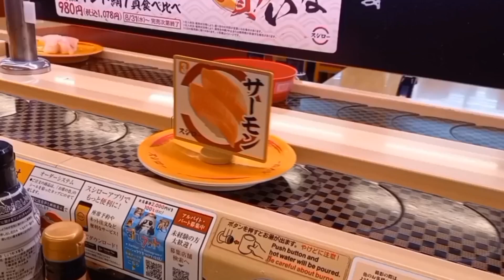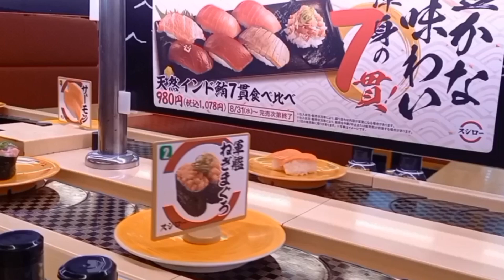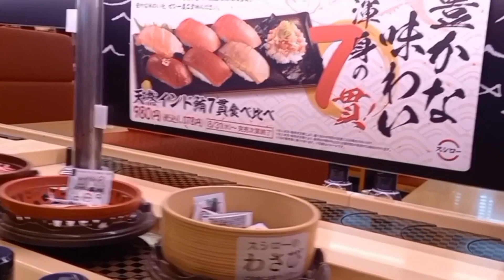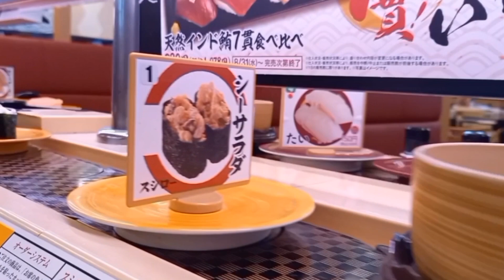【爆走スシロー？】回転レーンの寿司の ただ流れてる動画！